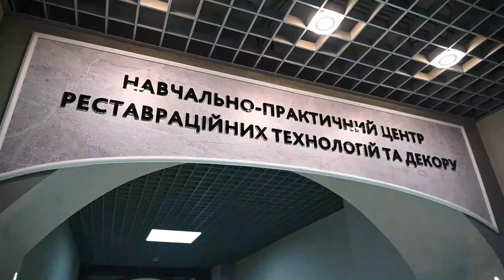В Одесі відновлюють професію реставратора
З 2014 року Одеса взяла курс на відновлення архітектурної спадщини. У січні поточного року історичний центр міста було включено до Основного списку ЮНЕСКО. Тож наразі в Одесі існує нагальна потреба в реставраторах, які можуть бути залучені для подальшої роботи з пам’ятниками архітектури.

За словами мера Одеси Геннадія Труханова, сьогодні важливо зберегти й розвивати заклади профтехосвіти, що готують відповідних спеціалістів.
Зокрема, в Одеському професійному ліцеї будівництва та архітектури готують малярів, штукатурів та реставраторів.
Один із методів навчання у закладі - можливість застосувати знання на практиці.

Під час зустрічі з дирекцією міський голова обговорив можливість залучення учнів ліцею до робіт на пам'ятниках архітектури, а також - шляхи налагодження співпраці з італійськими закладами освіти.
 «Наш наступний крок - це програма співпраці, і немає жодного сумніву, що її результати будуть дійсно чудові!», зазначив Геннадій Труханов.